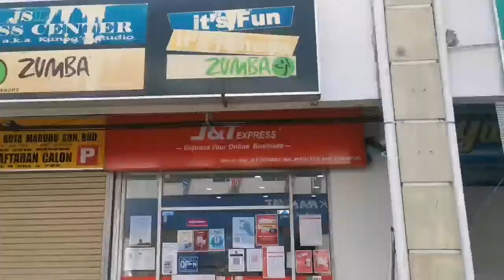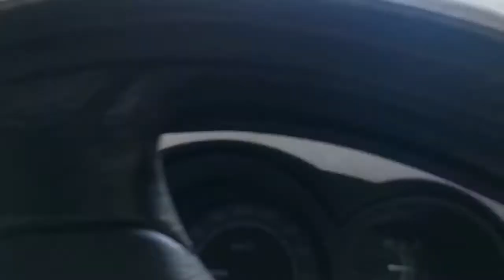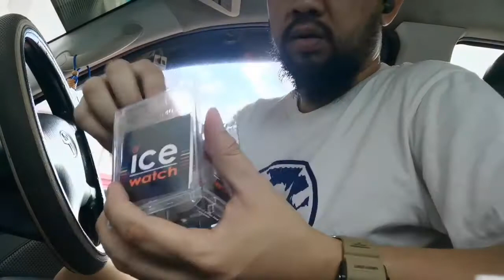Unboxing Surprise Mystery Gift From Bingo!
Ni kali saya kena surprise oleh kakak saya. Wahh dapat birthday present awal. Tq kakaku Bingo, yang x pernah lupa dengan gift2 nya kepada kami semua adik beradik, anak2 buah nya. Semoga panjang umur murah rezeki kaya dunia dan akhirat. Tq again bingo.

Support her business di IG Nsstofficial today.

Urang KM Tinggal Jipun Correspondence : Yohan Tawith ( Aomori Japan)
Hi we are Richado and Yohan, from Kota Marudu sabah, Borneo. This channel contains, various videos of our daily life, tips, unboxing, product review, feat Yohan : Urang KM tinggal Jipun, Kinabalu podcast and many more.

Follow our podcast @kinabalupodcast Kinabalu Podcast

 dan fb kami

Send whatever stuff yall want, saya unbox and review for free as in for now.tq

Address :
Lagu Dari Langit
Kota Marudu, Sabah, Malaysia

Do Follow my wife Nett ( operation manager  aka producer)